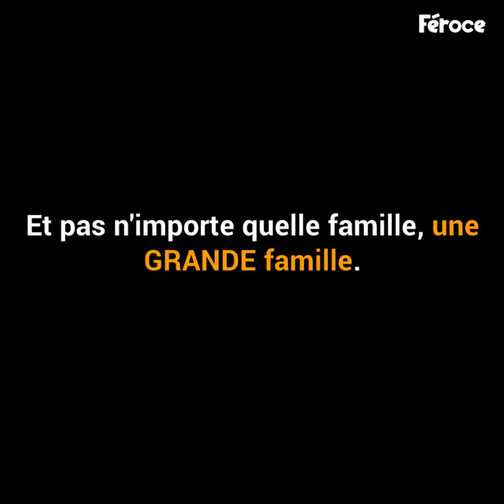La femme de 40 ans a été enceinte pendant 10 ans en tout. Elle est mère de 16 enfants !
Cette femme et son mari voulaient une famille nombreuse, ils ont été servis ! Mais à quoi ressemble le quotidien d'une famille de 16 enfants ? C'est impressionnant !